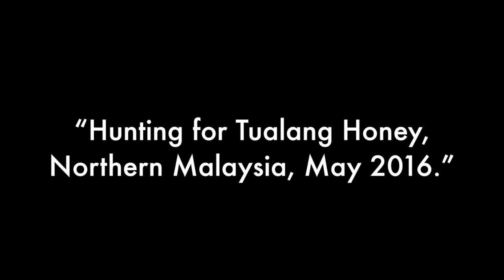Medicine Hunter Presents: Tualang Honey Harvest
In this video, “Medicine Hunter” Chris Kilham observes the harvesting of tualang honey in the northeastern Malaysian state of Terengganu. Native to Southeast Asia, Koompassia excelsa is a tropical tree that belongs to the legume (Fabaceae) family and is known by various regional names, including tualang and mengaris. The honey has a high antioxidant content and the bark and roots of the tree have traditional uses in Malaysia.

Editor’s note: This video was produced independently by Chris Kilham. The views expressed by all contributors belong to them and do not necessarily reflect the views of the American Botanical Council.